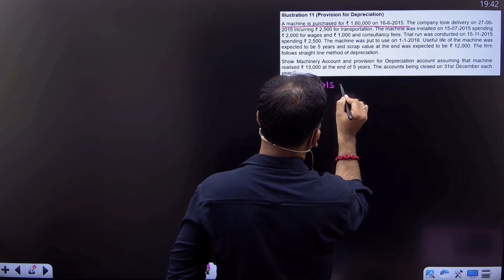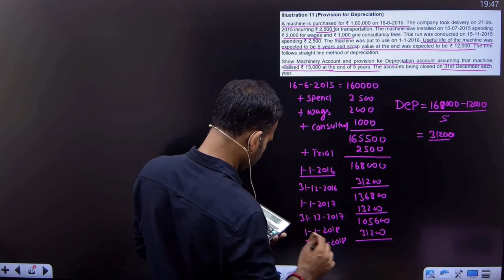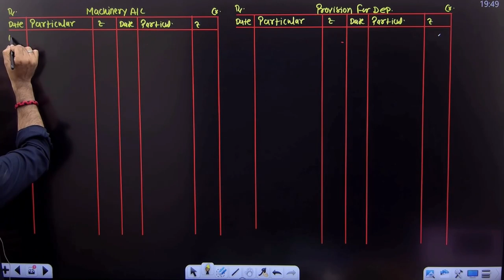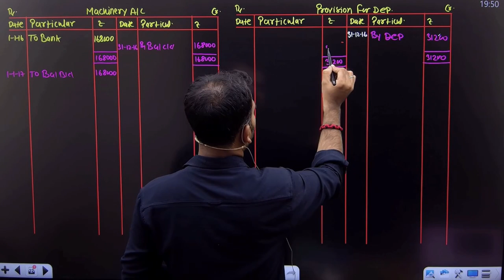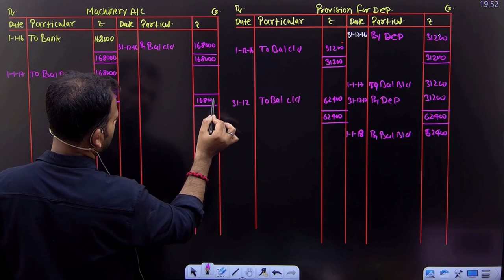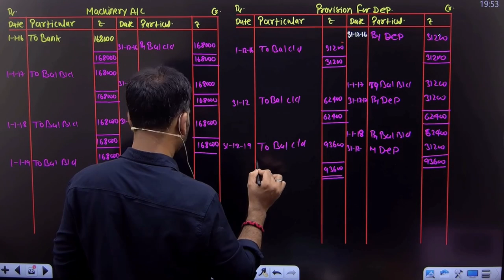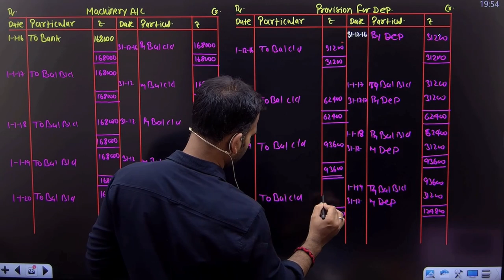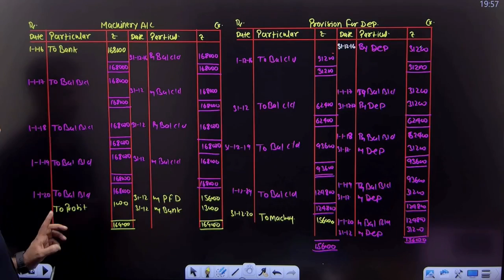Provision on depreciation question practice | Part 8 | Financial A/C for bcom